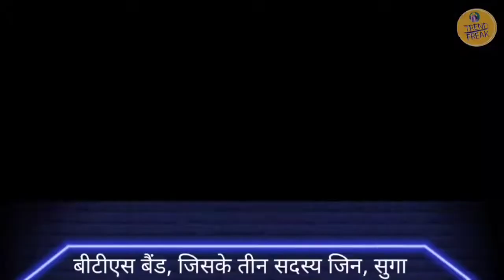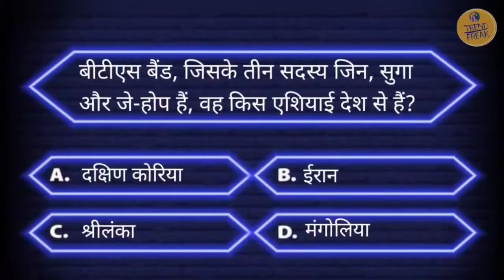KBC 14|kaun banega crorepati season 14|kbc 2022|kbc live|BTS question in kbc